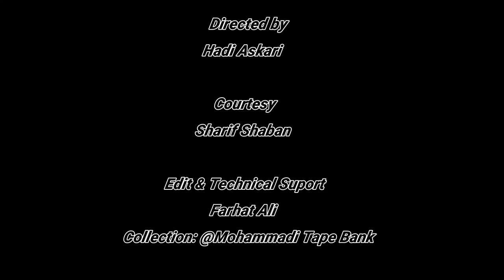Grand Allama Rasheed Turabi(rah) Milad Khatmi Martabat (saw)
Milad Khatmi Martabat (saw)
Year: 1968
Venue: Anjuman Iranian Kharadar Karachi
Courtesy: Sharif Shaban
Presenter: Hadi Askari